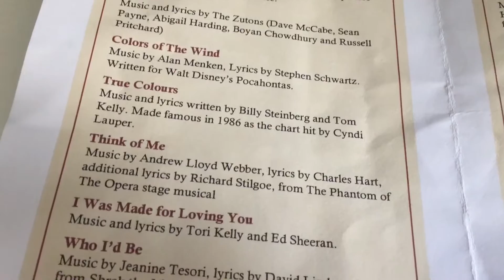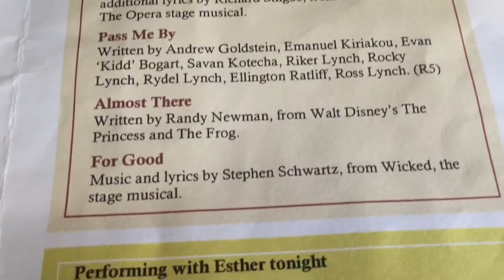An Evening with Esther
A lovely musical evening being entertained by Esther and her friends and family!  Helping to raise money for her LDS mission.